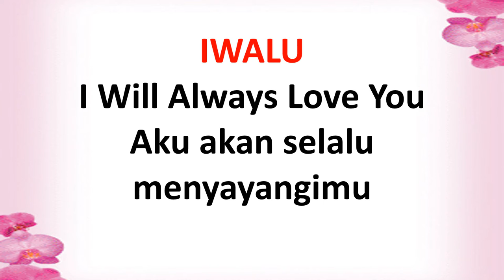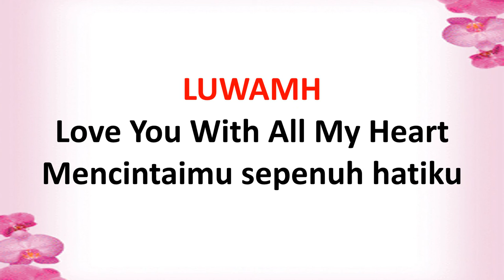10 Singkatan Bahasa Inggris Gaul #7